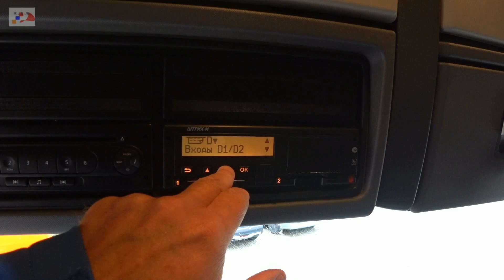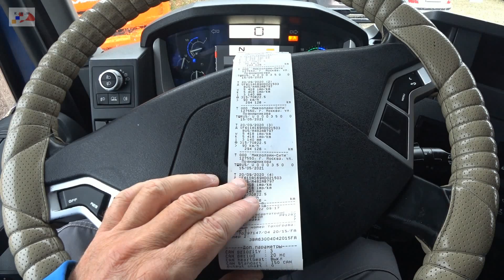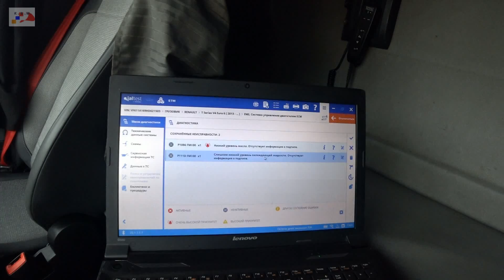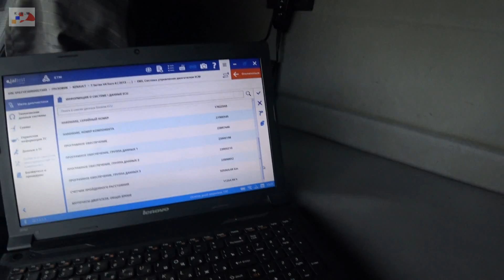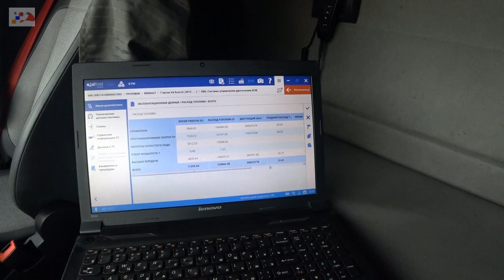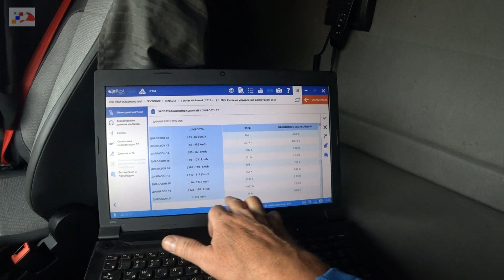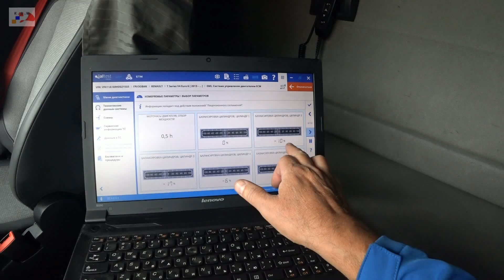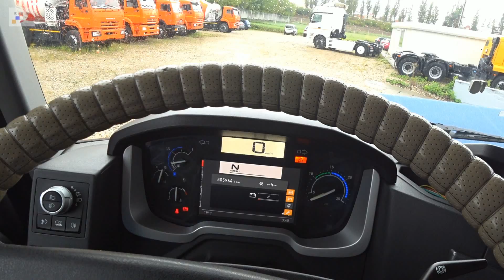Перевозчики судного дня.